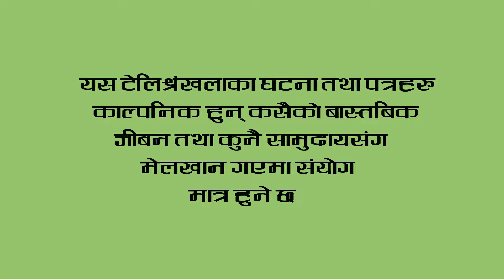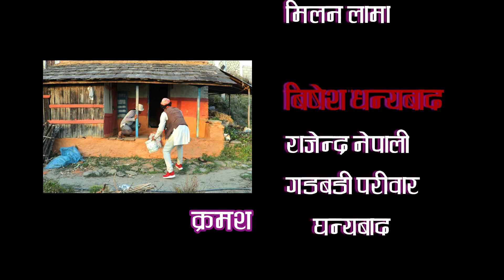Bichitra | Episode-37 | Nepali Comedy Serial | Rajendra Nepali, Resham Nepali (Poke)